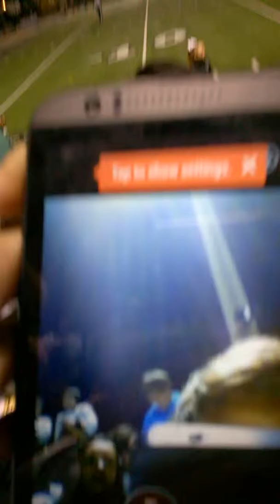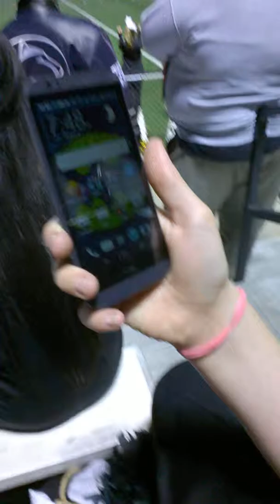Calhoun vs West Hall 1st round vlog (part 2)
Part two of the blog at the Calhoun vs West Hall 1st round game (final score 34-7 Calhoun)